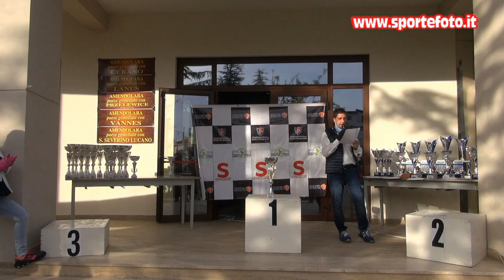Gabry Driver - 1' mini slalom citta` di Amendolara (CS) 02-05-21